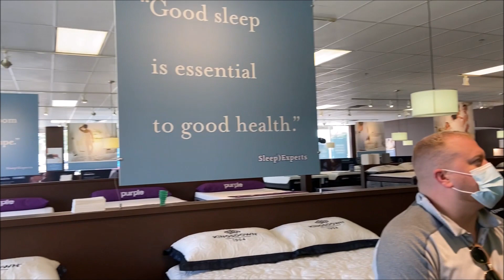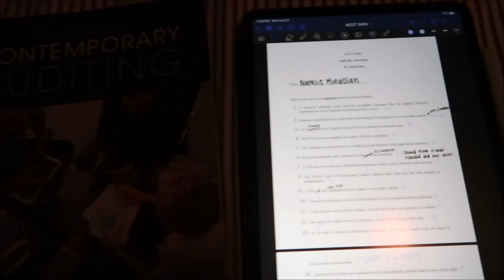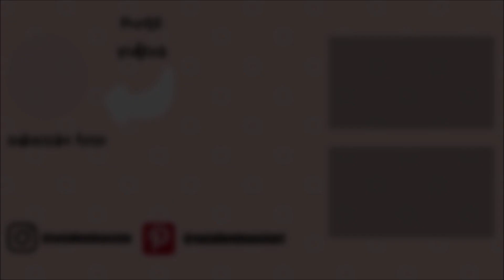first day of graduate school | University of North Texas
it's that time, back to school season! Welcome to my first day of grad school vlog. This is an exciting journey for me as I start my first semester of graduate school as an accounting major. It has been a hectic time recently for me, and I want to say thank you to everyone who has sent prayers and love to my father and my family. It means a lot to us. I hope you guys have a great first day back to school and good luck this semester.

ABOUT ME🤗
~Where do I go to school?  University of North Texas
~What is my major? Accounting
~How old am I? 25
~When is my birthday? May 22